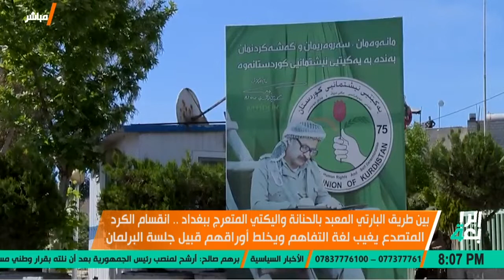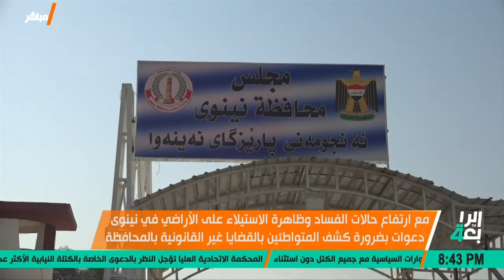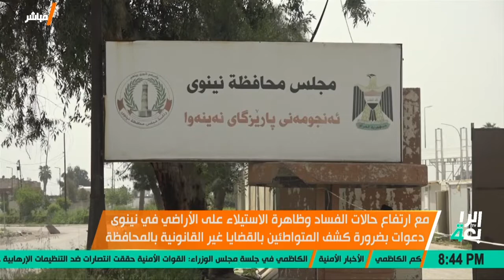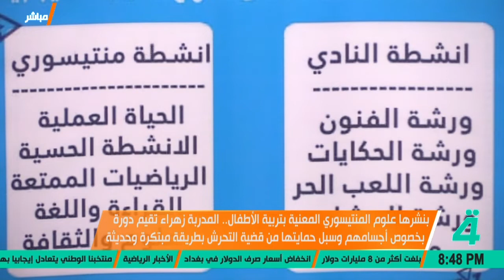نشرة اخبار الثامنة مع نيرمين جاسم (تشظ جديد يضرب البيت الكردي) 1-2-2022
نشرة اخبار الثامنة مع نيرمين جاسم (تشظ جديد يضرب البيت الكردي)